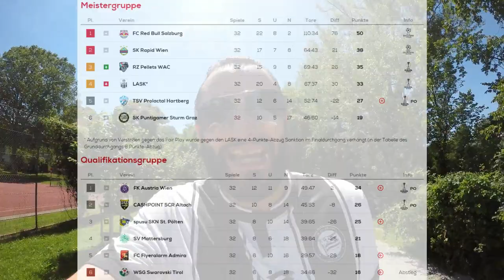Vorbei! SK Sturm Graz - TSV Hartberg 1:4 Nachbericht Meistergruppe 32.Spieltag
Es ist geschafft! Auch das letzte Spiel war für die Fische,  am Ende steht der ernüchternde 6.Platz in der Meistergruppe, nun kann der Umbruch eingeleitet werden.Viel Spaß beim zugucken!